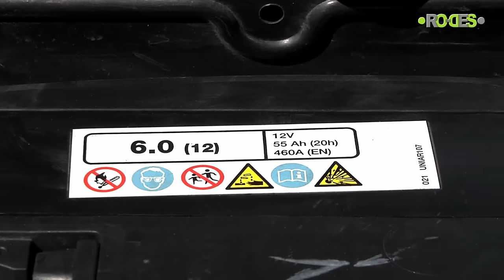Cómo cambiar la batería del coche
Aprende a cambiar la batería del coche. Tienes más información sobre la batería en la web

En este vídeo descubrirás qué elementos componen la batería, cómo montarla o desmontarla con seguridad y qué pasos a seguir en el proceso.

Si quieres descubrir más consejos de mecánica, relacionadas con consejos y recomendaciones que mejoren tu relación con tu vehículo, visítanos